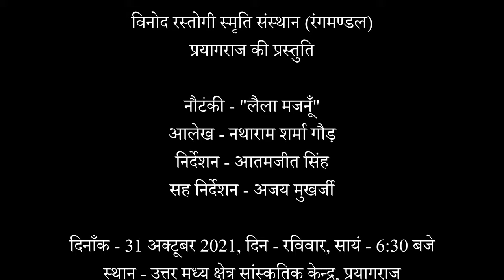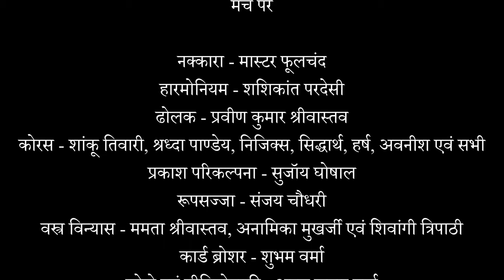Laila Majnu | Written by - Nattharam Sharma Gaur | Directed by - Atamjeet Singh | Presented by VRSS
Welcome To "Vinod Rastogi Smriti Sansthan"
VRSS Is Allahabad's 18 Year Old Theatre Group, Everybody Know Us For Our Hard Work & Team Spirit In All India.

President                -         Abhilash Narain
Vice President       -         Ajay Mukherjee
Secretary                -         Alok Rastogi